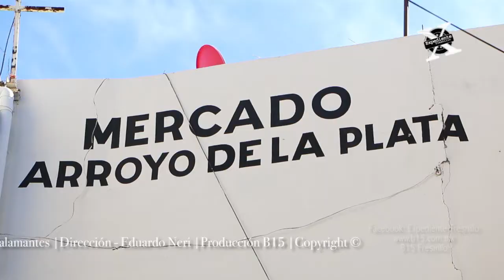Expediente Fresnillo - Caza de animales con nutrientes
Conductor: Oscar Talamantes